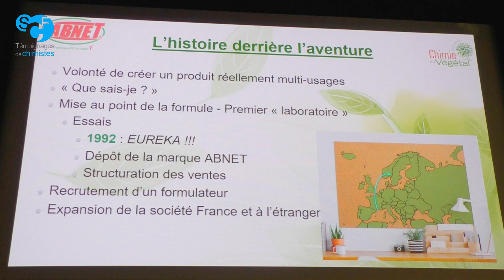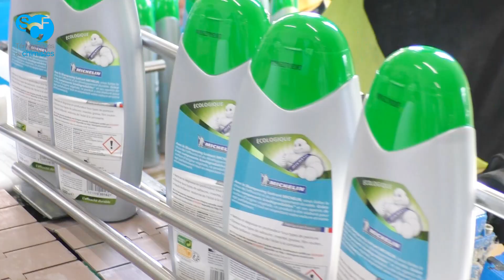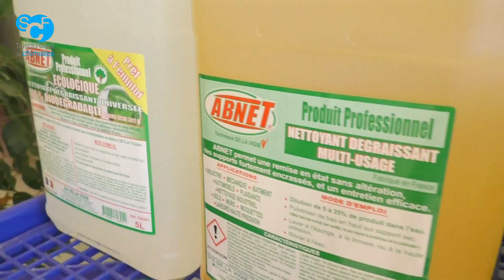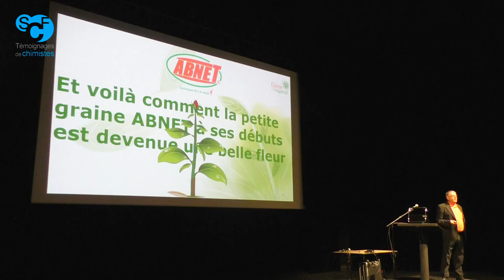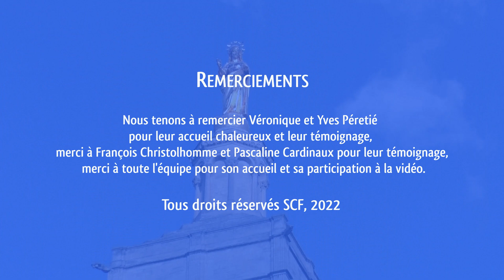Des produits nettoyants multi-usage chez Abnet De la Vigie avec Véronique et Yves Péretié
Yves et Véronique Péretié sont les co-fondateurs de la société Abnet De la Vigie qui développe depuis 1993 des produits nettoyants multi-usage.

Ils nous racontent l'histoire de cette entreprise familiale, où tout a démarré dans une cuisine de manière autodidacte, sans aucune formation en chimie. Ils ont mis au point la formule d'un produit nettoyant dégraissant surpuissant, dont le succès a conduit à la création de l'entreprise, qui s'est agrandie avec une diversification commerciale auprès de clients prestigieux, dans des domaines très variés (automobile, ferrovière, bateaux, industrie...).
Yves Péretié a obtenu le Prix Félix Trombe 2020 de la SCF pour ce parcours remarquable.

Un ingénieur chimiste formulateur a été embauché et a permis de mettre au point des produits écologique (certifiés Ecocert), ce qui a permis à l'entreprise de faire partie de l'Association de la Chimie du Végétal (ACDV,

La SCF vous invite à découvrir des témoignages de chimistes racontant leur parcours et leur quotidien. Techniciens, ingénieurs, chercheurs, enseignants, doctorants… nous accueillent sur leur lieu de travail, nous font partager leur passion, nous livrent leur regard personnel sur leur métier et sur la chimie.